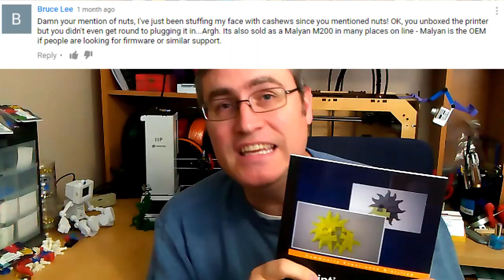3D Printing Professor Thanksgiving Special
Thank you to all of you for watching this video.